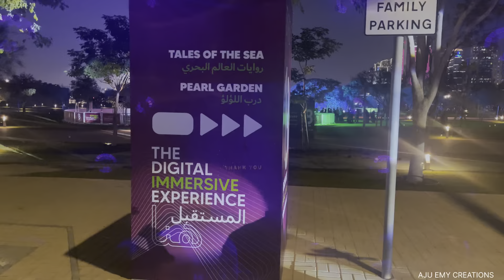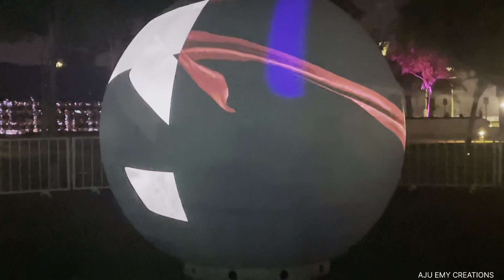Doha Lights 2023 , AlMasrah Park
Doha Lights 2023# Qatar National Day
Celebrations# Digital Immersive
Experience# Al Masrah Park#
Music Credits-Ukulele Kids Folk Acoustic by Infraction [No
Copyright Music] / Good Days